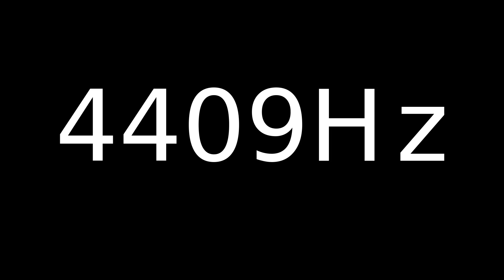Speaker Sound Test 4409Hz